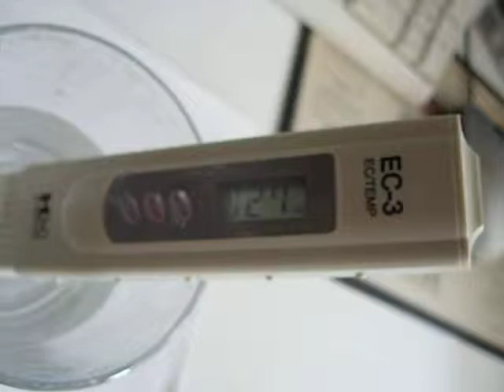reverse osmosis system Water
Umkehrosmose Wasser
pomiar przewodności w microSiemens